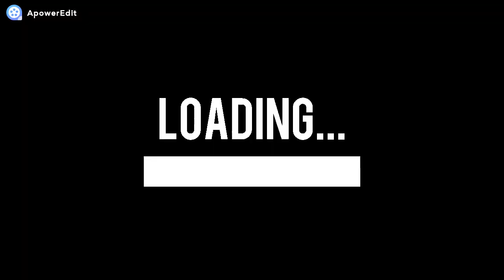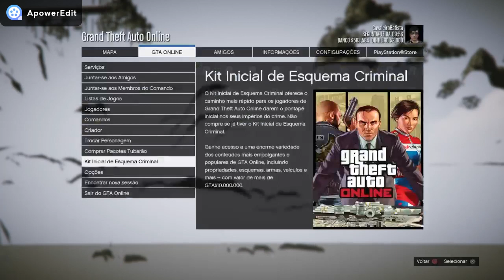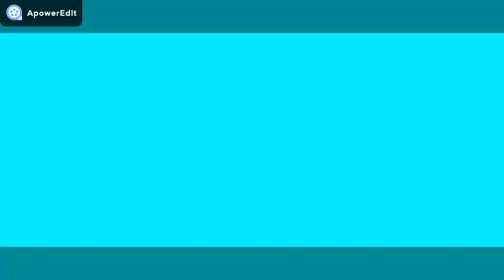GTA ONLINE MONEY GLITCH "NOVO" Doar Carro para AMIGO\COM \PS4\XBOXONE?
CARROS MOD

GLITCH PARA PS3 E XBOX 360